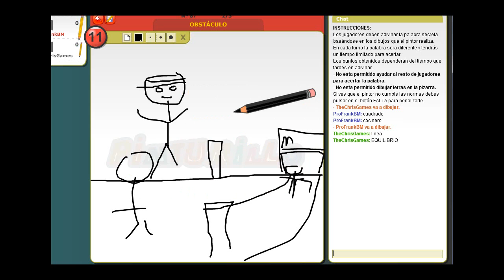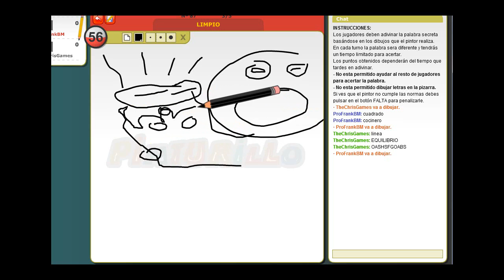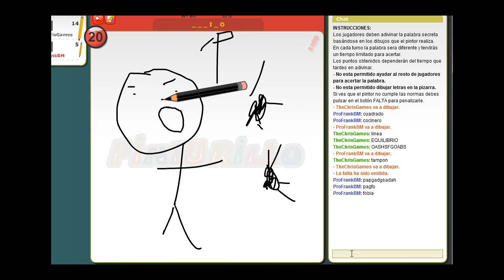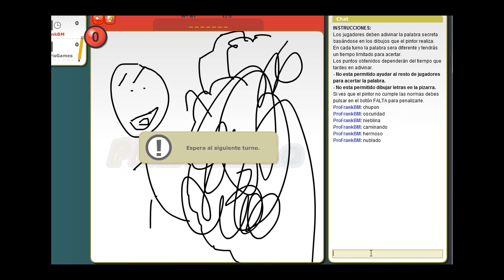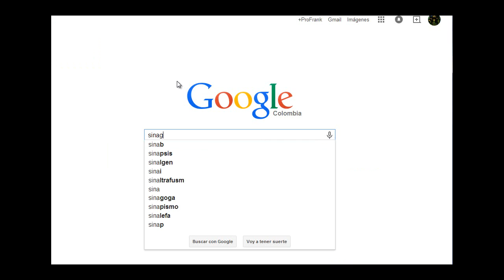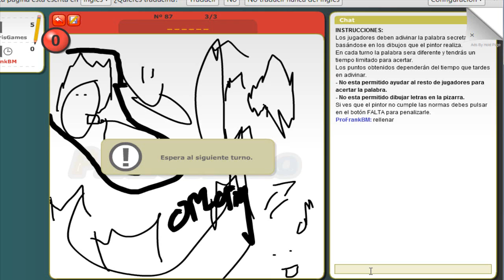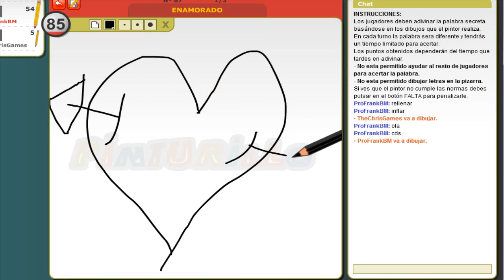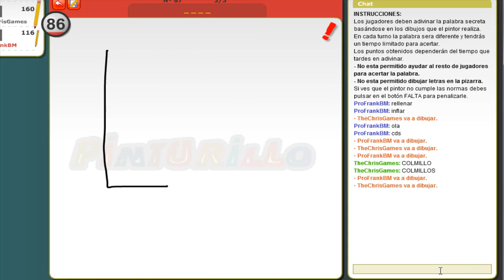pinturillos 2 ! ProFrank | c/ Thechrisgames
Estamos en un nuevo video para el canal de pinturillas!
_____________________SOBRE MI________________________

___________CON QUE PROGRAMAS AGO VIDEOS__________

FRAPS: GRABO

CAMTASIA STUDIO 8: EDITO

_____________EN DONDE GRABO________________________